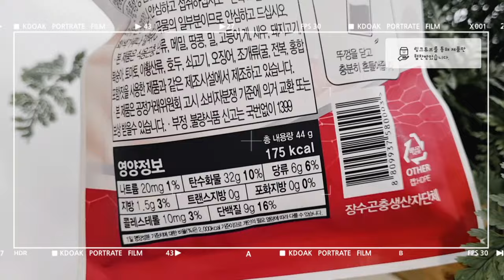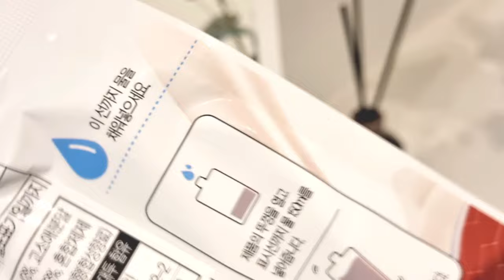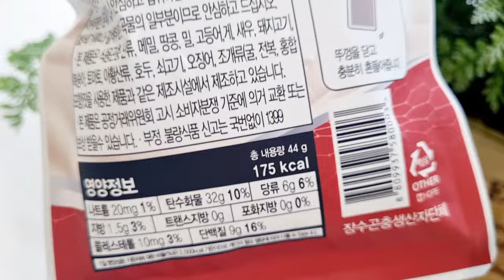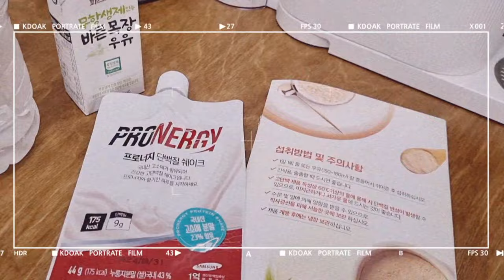Yejjyu's MOM tried(57) 하루 권장 단백질! 곤충 밀웜 맛있게 먹는 여자! 프로너지 단백질쉐이크 고소애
미래의 식량 곤충! 맛있게 먹는 여자!
고단백 식용곤충 밀웜분말로 영양단백질,아미노산까지보충!!
인공첨가물 없이 천연재료만으로 건강한맛의 단백질쉐이크
하루 한끼 식사로 거뜬한 영양구성, 탁월한 소화흡수와 포만감, 구수하고 진한 미숫가루맛으로 언제 어디서나 물만있음 간편하게 섭취가
능한 파우치.